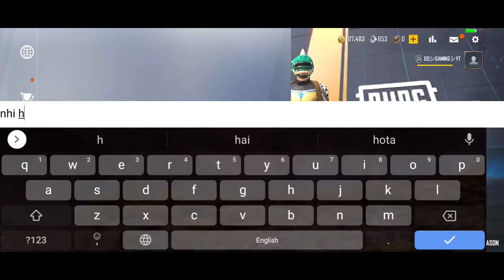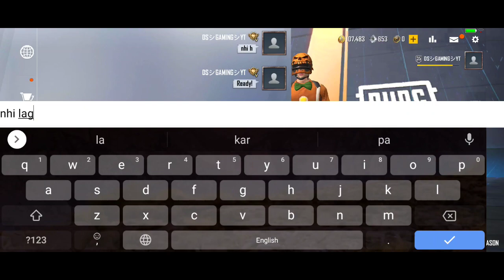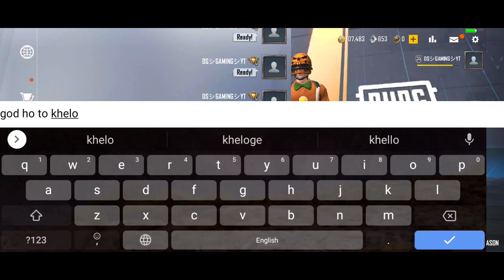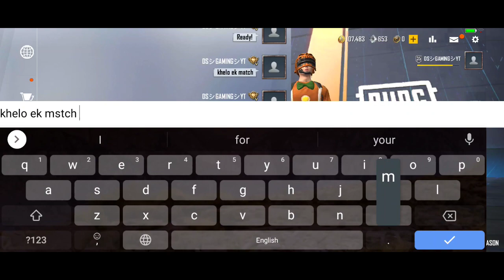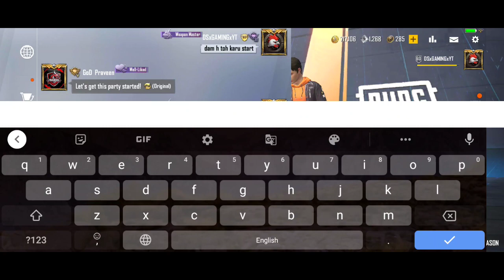GoDPraveenYT Challenged Me | Kill Challenge | GoDPraveenYT Pubglite | Real Or Fake? | DS GAMING YT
GoDPraveenYT Challenged Me | Kill Challenge | GoDPraveenYT Pubglite | DS GAMING YT

Topics Covered :
1. God Praveen Yt Challenged me
2. God Praveen Yt Real Or Fake
3. God Praveen Yt Hacker Or not
4. God Praveen Yt
5. i am playing with god praveen yt
6. god praveen yt hacker